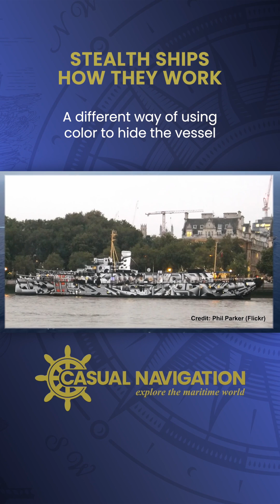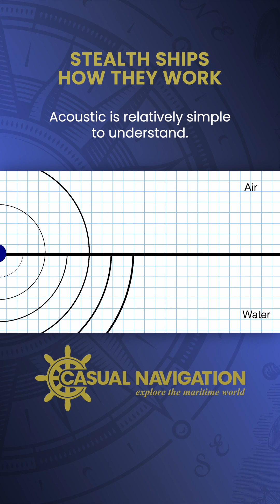A Ship's Camouflage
Have you looked at a stealth ship and wondered why they have a different shape to other vessels? In this video, I will show you how their shape keeps them hidden and what techniques they use to avoid detection.